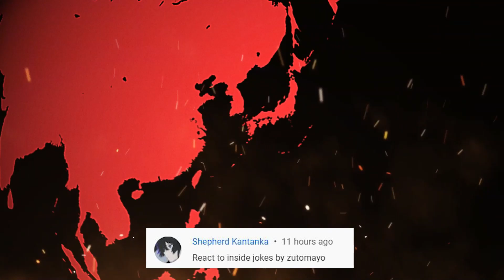THIS GUY reacts to INSIDE JOKES / あいつら全員同窓会 BY ZUTOMAYO / ずっと真夜中でいいのに | REACTION & ANALYSIS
- FEAR, AND LOATHING IN LAS VEGAS - PHASE 2
    - ROYAL SCANDAL SERIES (EARLY RELEASE)
    - MIYASHITA YUU - SABITSUKU MADE
    - ZUTOMAYO - GUSARE
    - BABYMETAL - BABYMETAL
    - EVE - SMILE
    - ZUTOMAYO - HISOHISO BANASHI
    - MAFUMAFU - KAGURAIRO ARTIFACT
    - YORUSHIKA - ELMA
    -  EVE - BUNKA

Let me know what song I should listen to next in the comment section.